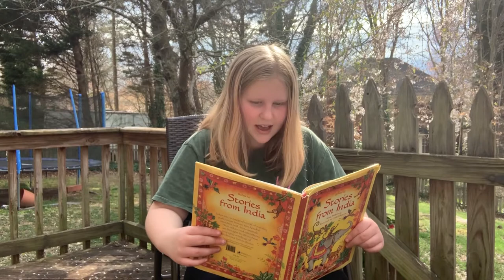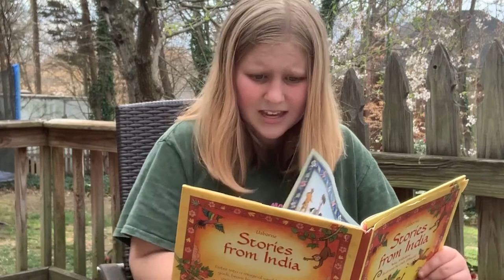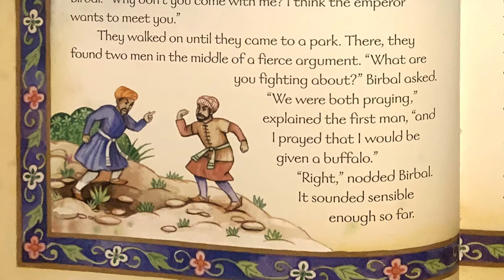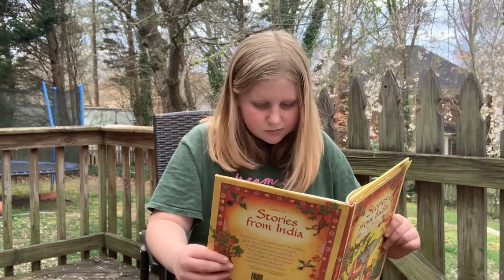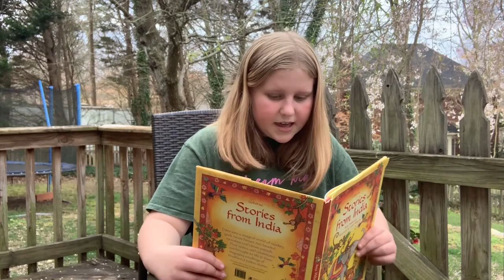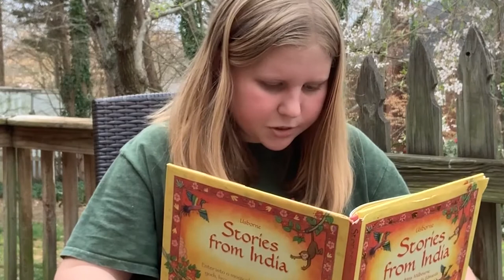The Ten Fools read by Madison for Jadyn and A Child's Garden at New Garden Friends School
The Ten Fools from Stories From India, published by Usborne Hi Jadyn - I'm reading this book for you and my little friends in A Child's Garden (ACG) at my school the New Garden Friends School. We are all stuck at home because of the Coronavirus and some of my friends and I want to read for the younger kids in our schools too so that we can all keep in touch. ACG is pre-school and they are all about your age Hi ACG! Join Jadyn, me and my friends for more stories each week!